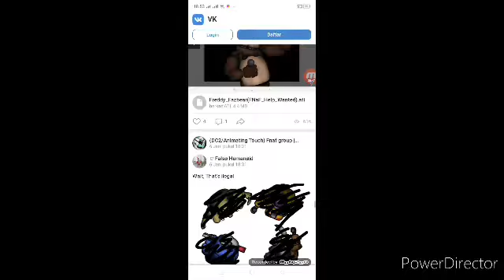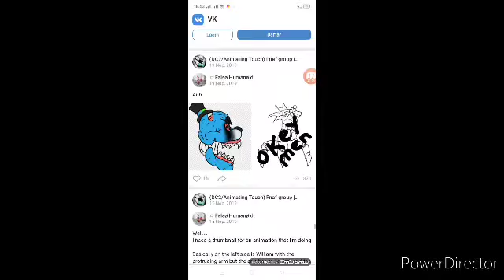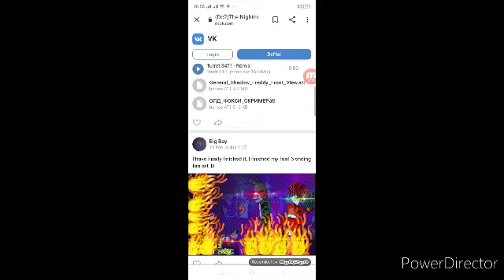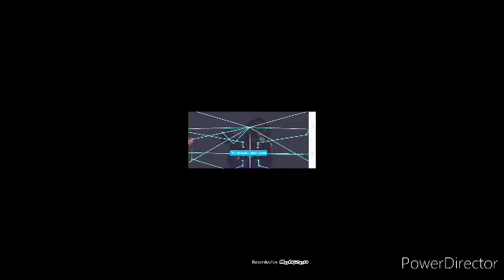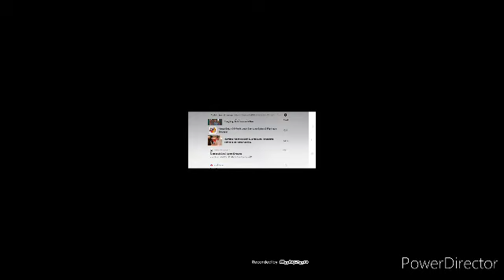Tutorial DC 2 donlowoad